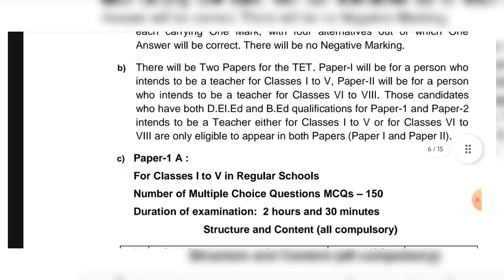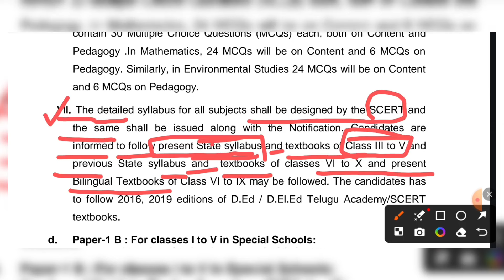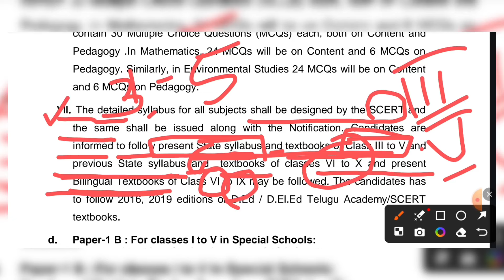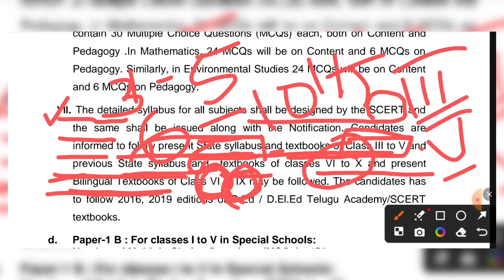AP TET JULY 2024 | సిలబస్ లో మార్పులు | ఏ TEXTBOOKS చదవాలి | కొత్తవా....పాతవా?క్లారిటీ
AP TET/DSC 2024:

తక్కువ సమయంలో చదవాలంటే కచ్చితంగా మన నోట్స్ లు మాత్రమే మీకు ఉపయోగపడతాయి..మన నోట్స్ లు ఒక్క బిట్ కూడా మిస్ కాకుండా textbook లో ప్రతి line ను ఒక నోట్స్ గా మలిచి మీకు ఇస్తున్నాము..ఇంక ఈ తక్కువ సమయంలో అందరికంటే మీరు ముందు ఉండాలన్నా &మంచి మార్కులు రావాలన్న కూడా ఈ నోట్స్ 100% ఉపయోగపడతాయి..

మనం ఇచ్చే నోట్స్ లు ఇవన్నీ:
★ ప్రస్తుతం AP లో ఉన్నటువంటి 2024  textbook ల ఆధారంగా 10వ తరగతి వరకు నోట్స్ లు తయారు చేయడమైనది.
అవి:
సైన్స్ మరియు సోషల్  క్రింద చెప్పిన textbooks నోట్స్ అన్ని ఉంటాయి..
అవి:
★సైన్స్     3-10వ తరగతి వరకు
★సోషల్   3-10వ తరగతి వరకు
★మ్యాథ్స్  3-10వ తరగతి వరకు
★తెలుగు   3-8వ తరగతి వరకు

ఈ తక్కువ సమయంలో ఈ నోట్స్ మిమ్మల్ని  మంచి స్థానంలో నిలబెడతాయి.

మన నోట్స్ PDF ల కొరకు ఏ విధంగా రిజిస్టర్ చేసుకోవాలి.

"వీటి విలువ 299/- రూపాయలు మాత్రమే" వీటిని ఈ క్రింది విధానంలో పే చెయ్యండి.

ఫోటో పెట్టిన వెంటనే మీకు PDF నోట్స్ లు మొత్తం  పంపించడం జరుగుతుంది.
Payment screenshot పెట్టిన వెంటనే మీకు మొత్తం pdf లు పెట్టడం జరుగుతుంది.

నోట్:TET/DSC 2024 ONLINE TEST SERIES కొరకు APP DOWNLOAD చేసుకోగలరు.